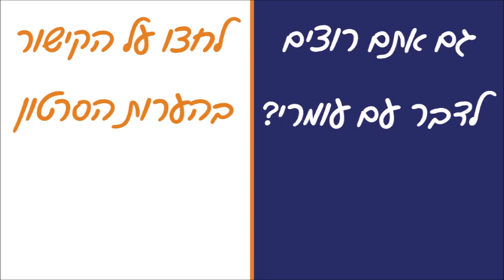איך לשווק נכון - עומרי כהן עונה על שאלות המאזינים בשידור חי ברדיו